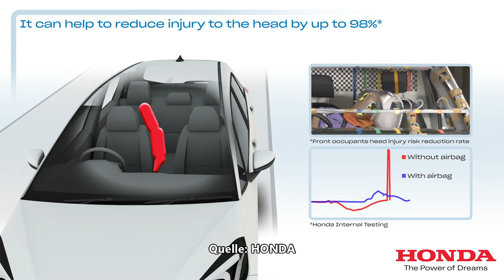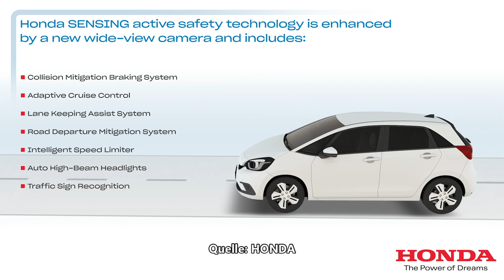Onlinemotor Honda Jazz e HEV 2021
Der aktuelle Honda Jazz wird ausschließlich in einer Antriebsversion als Hybrid „e:HEV“ angeboten.
 Unter der Motorhaube arbeitet ein 1.5 Liter 4-Zylinder Benzinmotor, der alleine eine Leistung von 72kW/97PS liefert. Das Drehmoment ist Atkinson-typisch mit 131Nm eher gering ausgeprägt.
Die beiden Elektromotoren leisten zusammen 80kW/109PS und bieten ein Drehmoment von 253Nm.

weiterlesen: